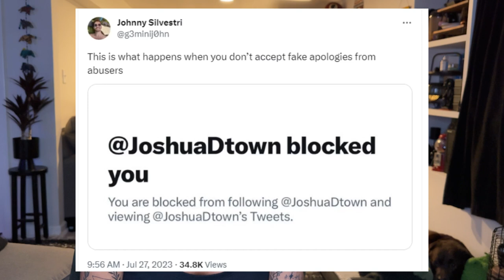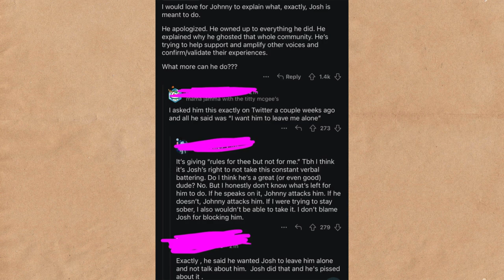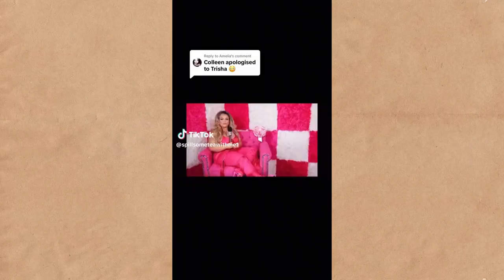COLLEEN BALLINGER’S EX HUSBAND IS VITAL TO HER BEING EXPOSED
Colleen Ballinger’s ex husband Joshua David Evans is a critical part to her being exposed as a bad person. Also Trisha talks about Colleen texting her after her video went out.

I forgot to add while editing, the Trisha clip is from spillsometeawithme1 on TikTok.